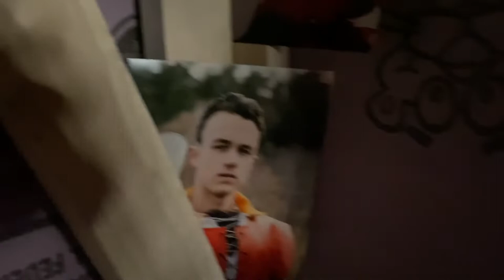Team MoLo Vlogs Season 3 Episode 5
You heard it right . . . Gaston likes Welches. And apparently, the wardrobe is on his side.

Welcome back to another episode of Season 3 of the Team MoLo Vlogs! We're decorating our fort, investigating fruit snack drama, taking you behind the scenes of show and rehearsals, and singing "Home" WAYYYYY too much.

Lightning? Thunder.
Love,
Team MoLo